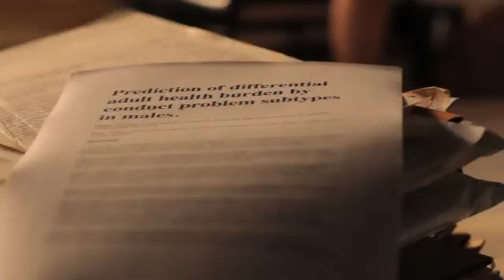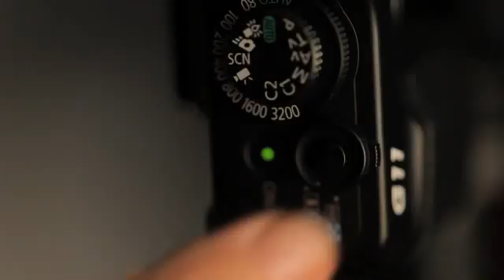Vital longitudinal health study in Dunedin - turned into a spell-binding documentary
Brain Research New Zealand member Professor Richie Poulton is the Director of one of the largest and most detailed studies of human health and development ever undertaken. Now this fascinating look at health over the lifespan will be turned into a documentary

The Dunedin Longitudinal Study follows 1,037 babies born in Dunedin during 1972/73. The Study members have been followed up since birth, at age three, then every two years to age 15, and at ages 18, 21, 26, and 32. The latest assessment phase, at age 38, commenced in 2010 and was completed in March 2012, and was an outstanding success with 96% of the surviving Study members being assessed.
The project has yielded some 1200 research articles, reports, books and book chapters, which have influenced thinking and policymaking both here and around the world, Professor Poulton says.

Documentary: Why Am I? -The Science of Us

Now this fascinating look at human health across the lifespan is the subject of a four-part series: Why Am I? -The Science of Us.

This documentary will screen nationally in 2016, before reaching international audiences via networks covering 70 countries, including BBC Asia and SBS Australia.

Study Director Professor Richie Poulton describes the documentary as “spell-binding”.

"Producer Mark McNeill and Editor Irena Dol have done an exquisite job of bringing to life the findings of our long-running study. They have managed to stay true to the science whilst making it accessible and compelling viewing. I'm delighted with the end result. It is a fitting tribute to the 1037 study members who have made it all possible." Professor Poulton says.
Since its inception, Study findings have been used in a wide range of investigations, including child health, injury prevention, ageing, infertility, the genetic basis for antisocial behaviour, and links between drug abuse and adult psychosis.

About Professor Richie Poulton

Professor Poulton's major areas of interest and research are developmental psychopathology, gene X environment prediction of complex disorders, and psychosocial determinants of chronic physical disease.

He has published 200+ peer-reviewed scientific papers, with many appearing in leading international journals, and he maintains numerous international research collaborations.

In 2007, he established and became a Co-Director of the National Centre for Lifecourse Research, a research centre based at the University of Otago in Dunedin, but with partners located at universities across New Zealand and around the world.

In 2014, he was appointed as part-time Chief Science Advisor to the NZ Ministry of Social Development, a role he performs in addition to his other duties.

In 2014, he was named as a Highly Cited Researcher by Thomson-Reuters (one of only four New Zealanders so designated) and he was also listed in 2014 World’s Most Influential Scientific Minds, Thomson-Reuters.